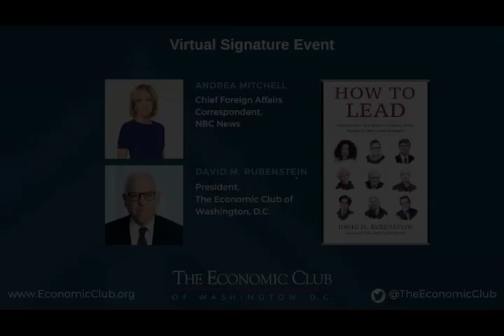Andrea Mitchell, NBC News, interviews David Rubenstein, Author of How to Lead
Following the release of his second book, How to Lead: Wisdom from the World's Greatest CEOs, Founders, and Game Changers, David Rubenstein was interviewed by Economic Club member Andrea Mitchell, NBC News' Chief Foreign Affairs Correspondent and Host of MSNBC's Andrea Mitchell Reports. How to Lead is described as "the essential leadership playbook", David shares the principles and guiding philosophies of luminaries including Dr. Tony Fauci, Bill Gates, Jeff Bezos, Warren Buffet, and many others through illuminating conversations about their remarkable lives and careers. The compelling insights discussed in the book have taken place at The Economic Club of Washington, D.C.'s events and on Bloomberg's The David Rubenstein Show: Peer to-Peer Conversations.